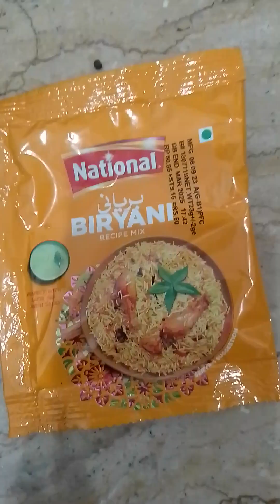Tasty Biryani | Easy Recipe